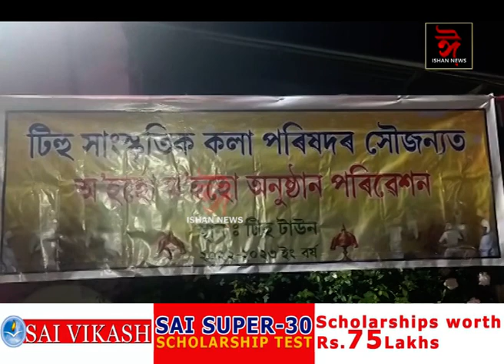টিহুত 'মহো হো' উৎসৱ জীয়াই ৰখাৰ প্ৰয়াস টিহু জ্যেষ্ঠ নাগৰিক সন্মিলনৰ।